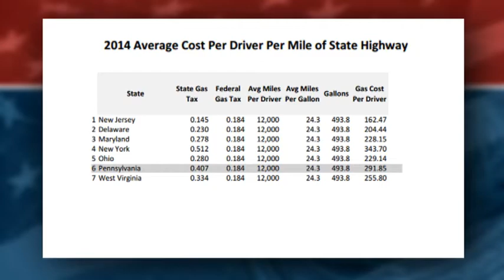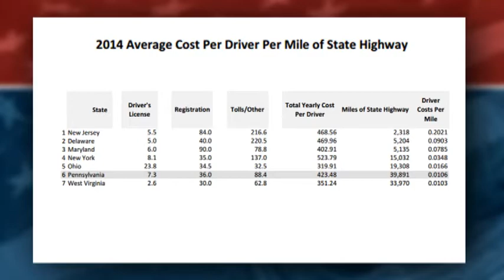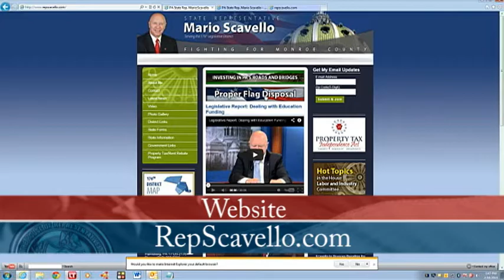Legislative Report: Funding Transportation in Pennsylvania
Rep. Mario Scavello talks about transportation funding issues for this edition of Legislative Report.